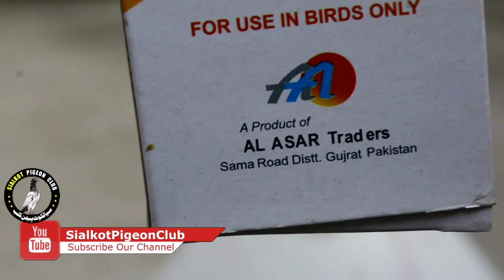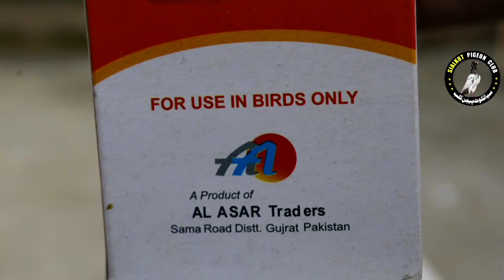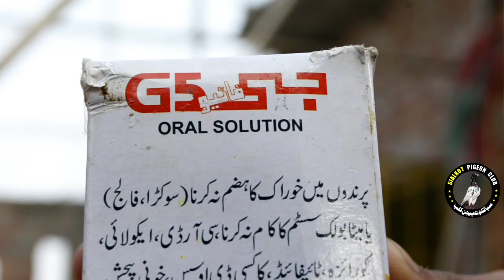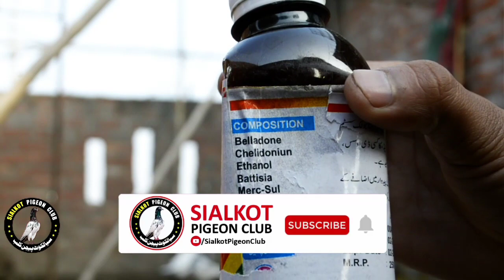Pigeon Birds Hen k Liye Bahtreen Nuskha | Pigeon Health | G5 | کبوتروں کو بیماریوں سے بچاو کا نسخہ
Official Youtube Channel: Sialkot Pigeon Club